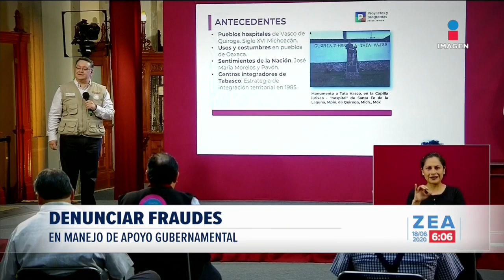Proponen denunciar fraudes en manejo de apoyo gubernamental | Noticias con Francisco Zea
El gobierno federal propone castigo de cárcel para servidores de la nación que manipulen los apoyos gubernamentales y que promuevan el fraude electoral.